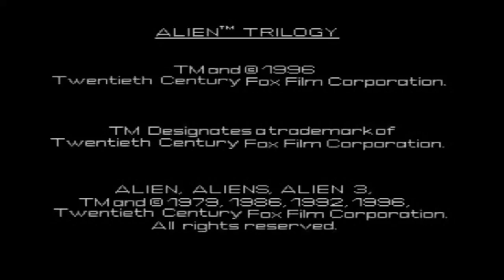PS1 Alien Trilogy Trailer HD